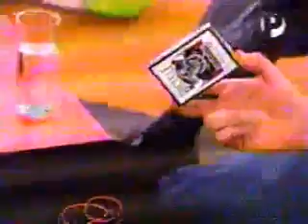3G - Abracadabra parte final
ultimo bloque del programa